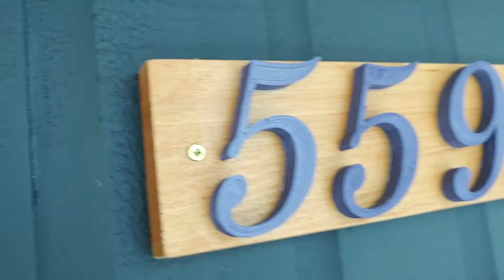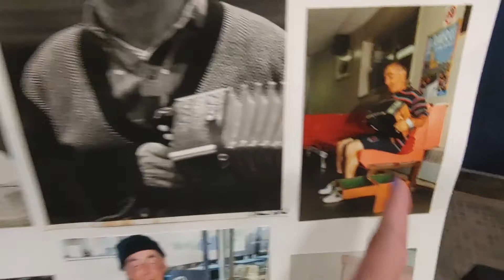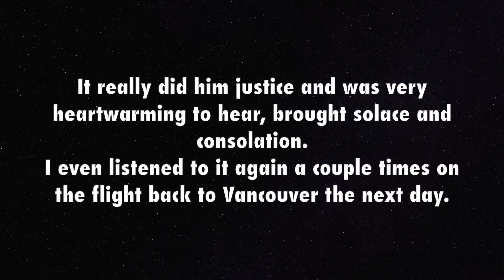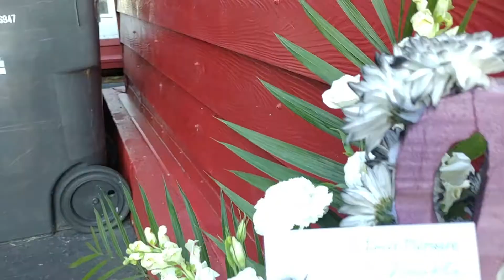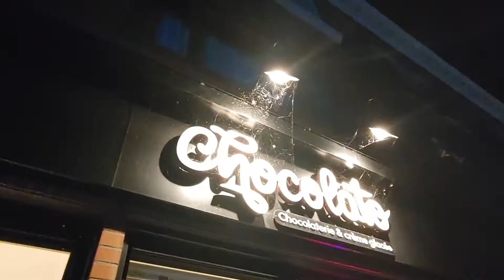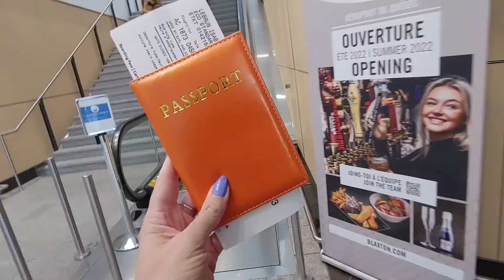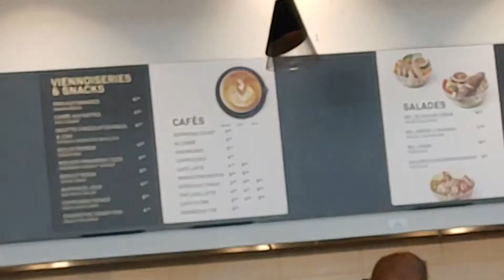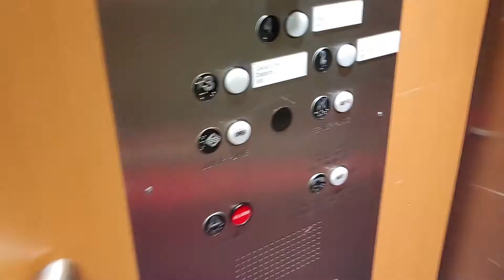✞ RIP MARCEL AUBIN 🪗 L'accordéoniste de la Traverse de Lévis 🎶+Flying Back to Vancouver YQB-YVR ✈️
✈️ 🏠 I flew back home to Lévis, Québec for Marcel's funeral. ✞ Before the ceremony, i read some kind comments of condolences. 📝 After the service, a few moments at home before flying right back to Vancouver, where my cat Merri awaits. 😻

An article about Marcel in Russian!?!

My ETSY shop - Ma boutique ETSY

💌 WE LOVE POSTAL MAIL 📫 Écrivez-nous 🖌 On adore le courrier 📬
📦 1771 Robson Street # 350 📨
📩 Vancouver BC V6G 1C9 CANADA 🇨🇦
( You can write there even if we're in Québec or somewhere else. We will get your mail. 😊)

🎬 Filmé à Lévis, QC, Québec, QC et Vancouver, BC les 3 et 4 Septembre 2022

➡️ Get FREE INTERNATIONAL SHIPPING when you buy 150$ worth of nail polish at ILNP

➡️ Get 10$ off your first order of MUD/WTR, a natural coffee alternative made up of beneficial mushrooms, cocoa, chai and spices that are good for you. It gives me energy and it tastes great!

➡️ Get a free sample pack of LMNT electrolytes - all salt, no sugar! I've been taking them daily for over a year and it's REALLY made a difference in my health - brain fog gone, and faster recovery after being sick. I'll also get a bonus when you order using this

Chapters:
00:00 Intro
05:14 Reading condolences comments
16:42 Marcel's Funeral
26:11 Back Home
30:26 Flight back to Vancouver